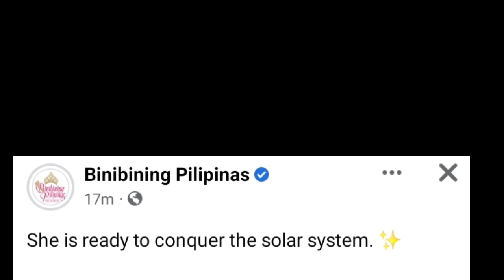SIMULA NA!! HERLENE Budol READY na para sa MISS PLANET INTERNATIONAL 2022!!